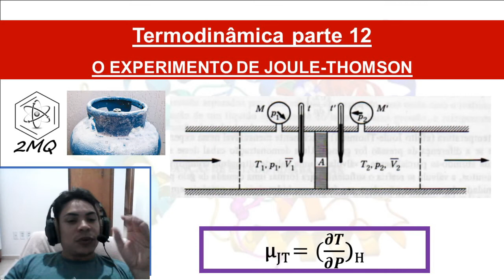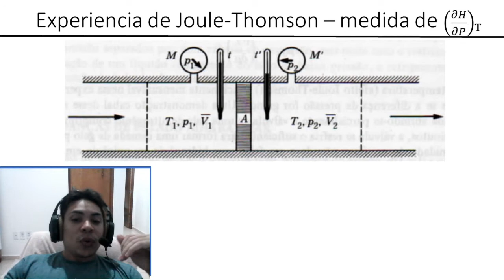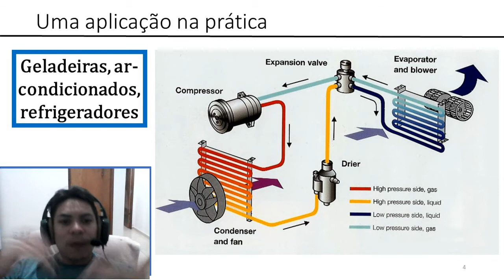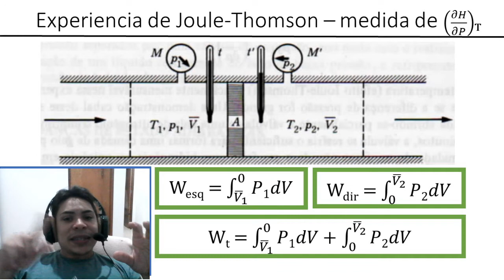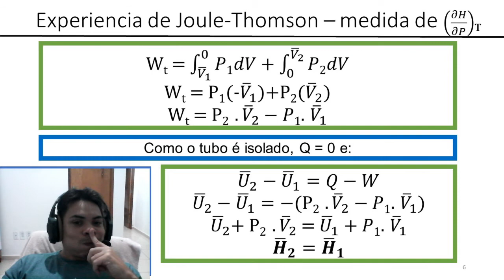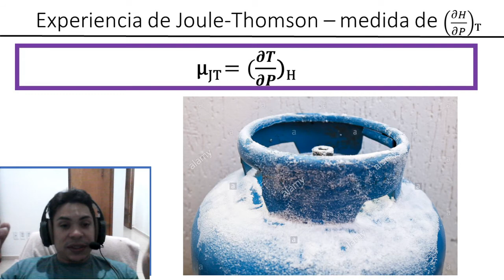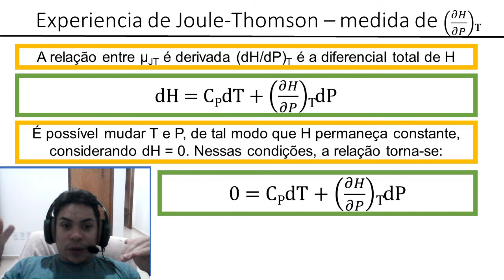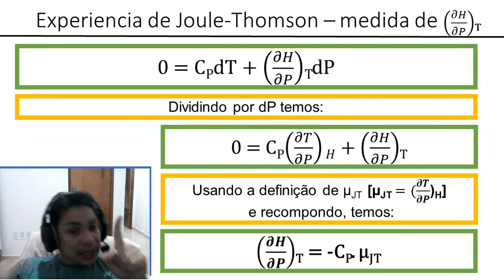O experimento de Joule-Thomson. Termodinâmica parte 12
Nesse vídeo iremos apresentar o experimento de Joule-Thomson e comentar sobre suas consequências. Falaremos sobre refrigeradores, geladeiras e o coeficiente de JT